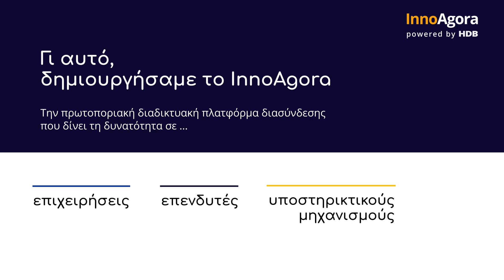InnoAgora AnimatedPromo Short 01